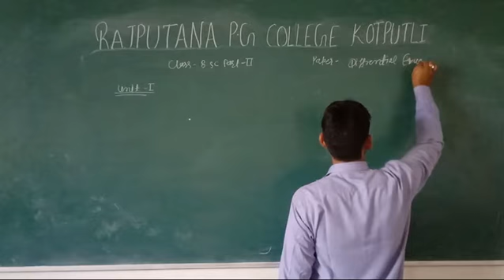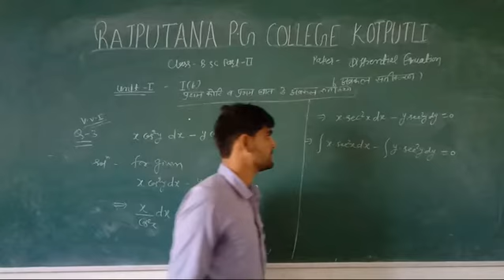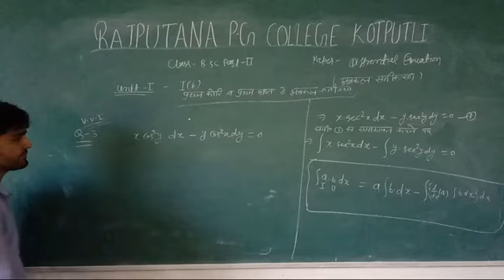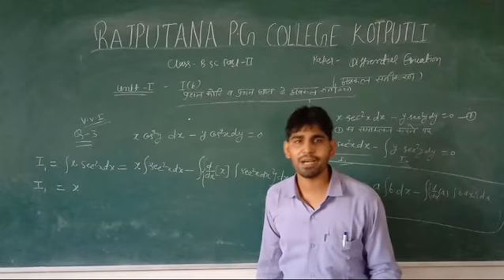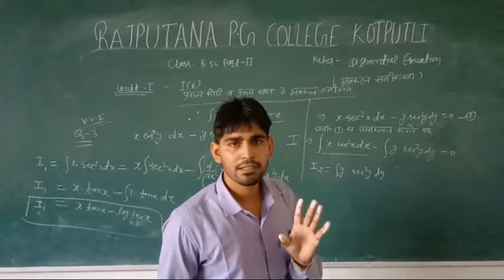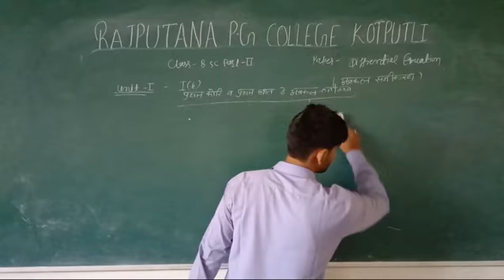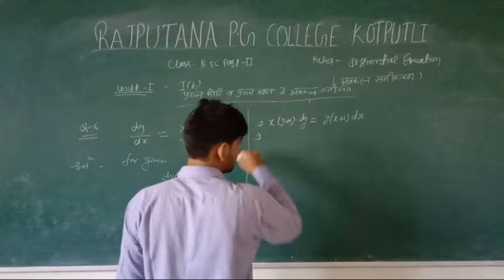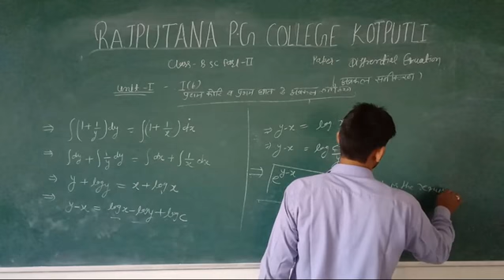B Sc II Math Question 4,6